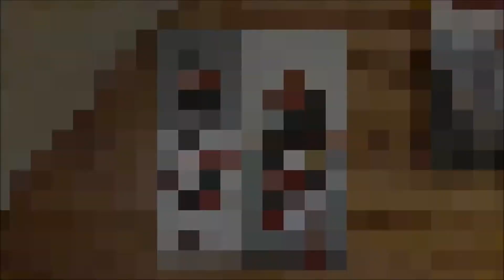Fleurs - "Trésor floral" - Passion Peinture